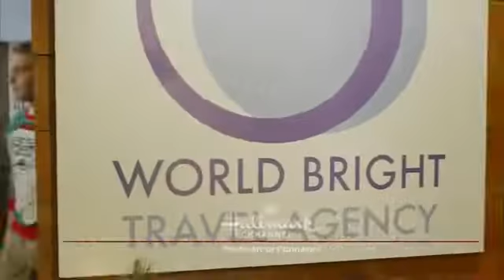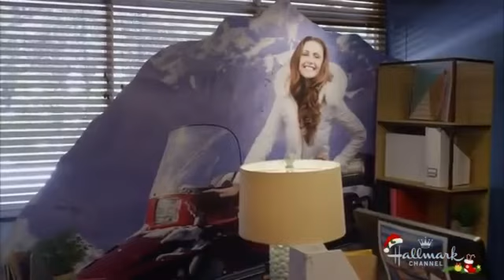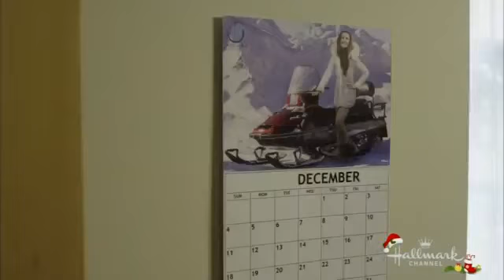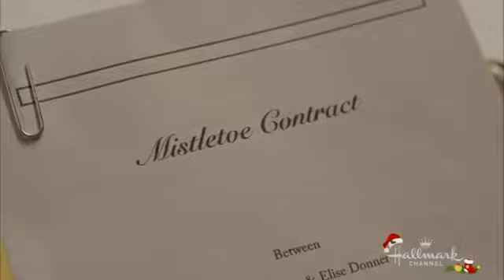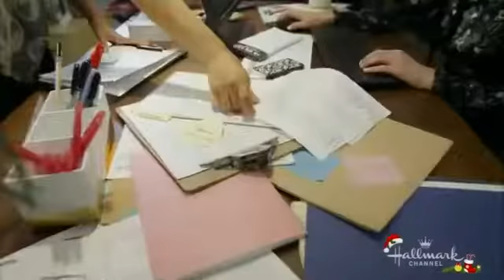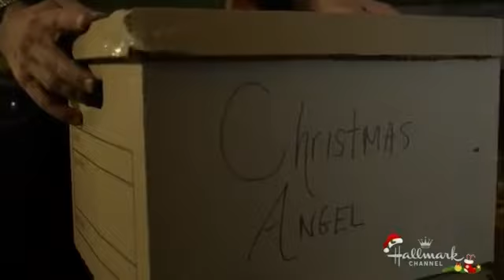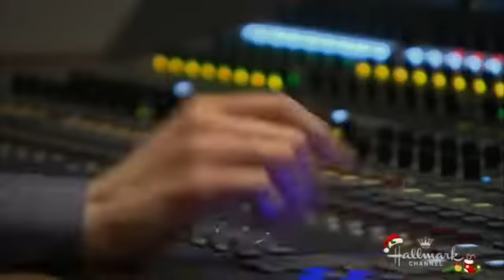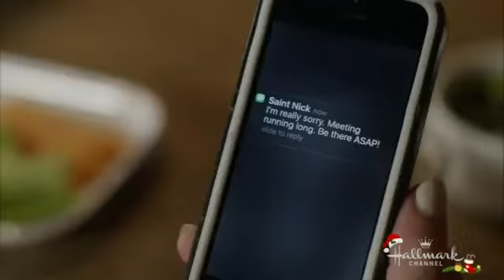Hallmark Movies The Mistletoe Promise